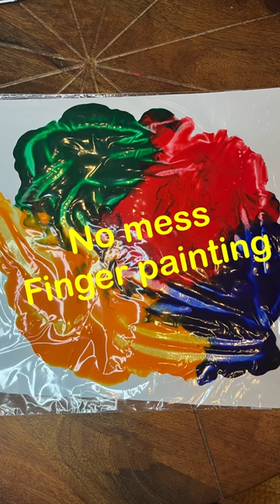No Mess Finger Paint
Get a baggie (I was able to buy 2 gallon ones) line with white poster board- put finger paint in bag (Dollar Tree has 4 small containers for $1.25- enough for one bag, and you can refill the containers).  Let your imagine soar with no messy hands!